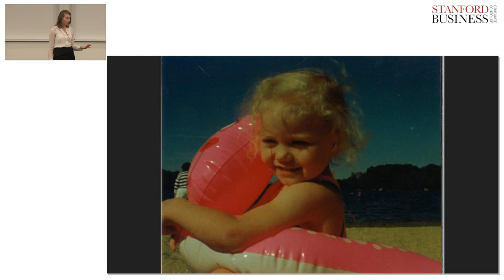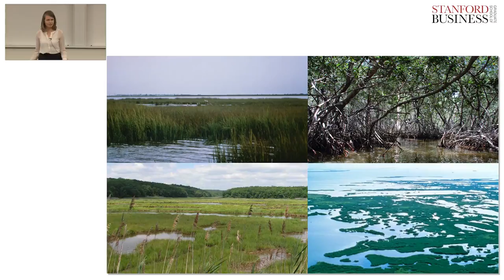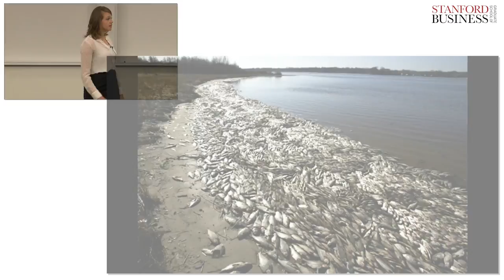Samanthe Tiver Belanger: The Power of a Salt Marsh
Our coasts have grown to support large cities, growing population, and new industries. But what does this mean for our safety and well-being? Samanthe Tiver Belanger, a first year MS/MBA candidate at Stanford, illustrates the protective power of the world's coastal wetlands.